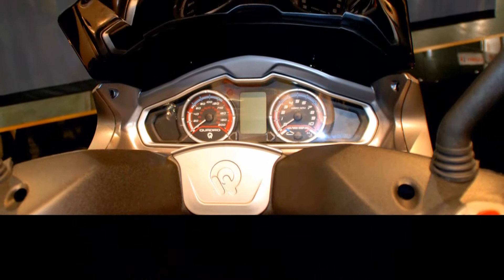QUADRO 4 Eicma 2014 Photos & Review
In the world premiere of the first official photos of this fantastic motorcycle with 4 wheels.